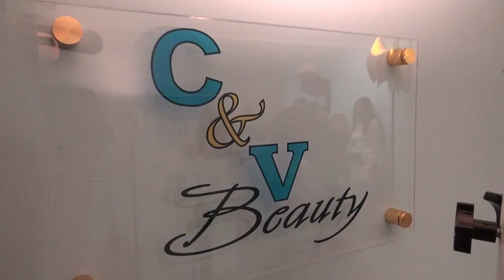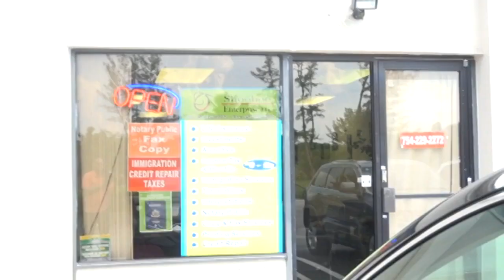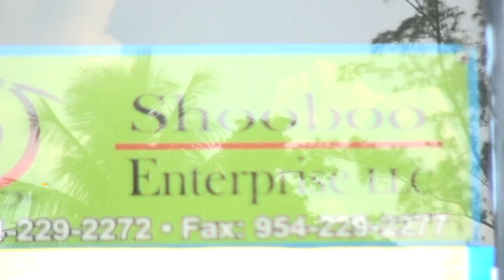RICHARD CAVE ET KAI AU TOP DES VIDEOS DU HMI